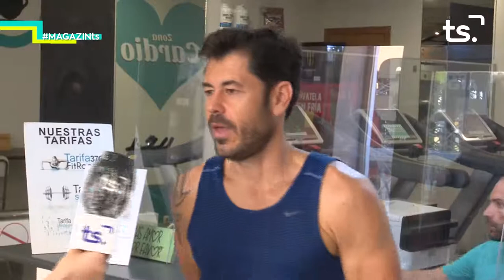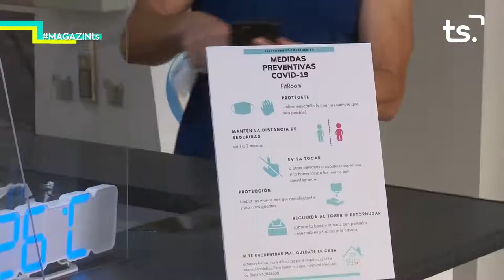2020 06 26 MAGAZIN TS DIVENDRES FIT ROOM+TERESA PASCUAL